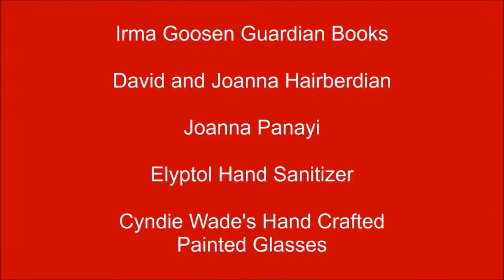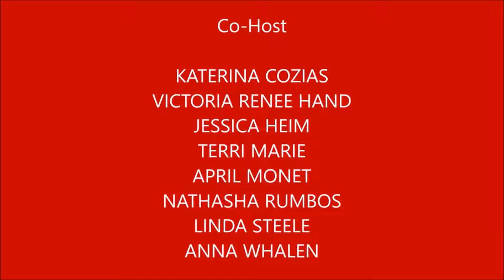Movie Reviews and More - with Actor/model Adam Dennis Geiger.s2s23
Adam Geiger Renown Method Actor, Print Fashion Model, Filmmaker, and Director Adam Dennis Geiger has not only been trained by Hollywood’s elite and mentored by Broadway’s most reputed producers, but he is also a multi-faceted writer and filmmaker.

Co-Hosts are Nathasha Rumbos, and Chef Rachel Roberts.

Movie Reviews and More Podcast is also available on Talk 4 Podcasting iHeartRadio, Amazon Music, Pandora, Spotify, Audible, and over 100 other podcast outlets.